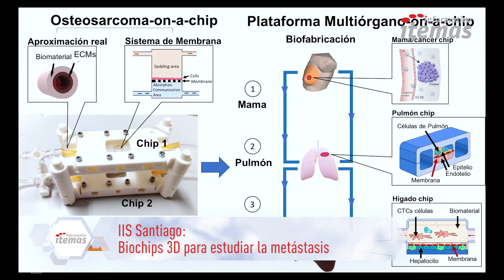IIS Santiago: Biochips 3D para estudiar la metástasis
El Instituto de Investigación Sanitaria Santiago trabaja en el desarrollo de unos biochips para el estudio de procesos de metástasis y evaluación de drogas. El equipo de Daniel Nieto ha generado, empleando una bioimpresora 3D, un dispositivo automatizado que permite crear estructuras celulares con resoluciones del orden de las 10 micras. Estas estructuras simularán un entorno óseo “in vitro” donde recrearán los microambientes tumorales de osteosarcoma.
El enfoque de los biochips presenta varias ventajas. Por un lado, el uso del estroma tumoral específico en sí; pero también el pequeño tamaño del sistema y la pequeña cantidad de tejido requerido para el análisis. Permite además un tiempo de desarrollo corto, fabricación de bajo costo, escalabilidad para pruebas HTS y disminución en el uso de animales experimentales.